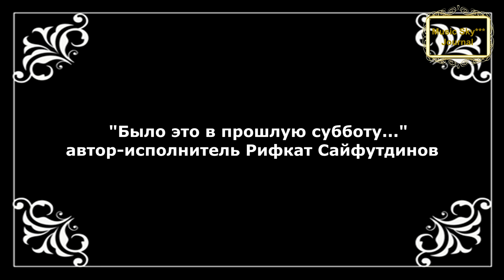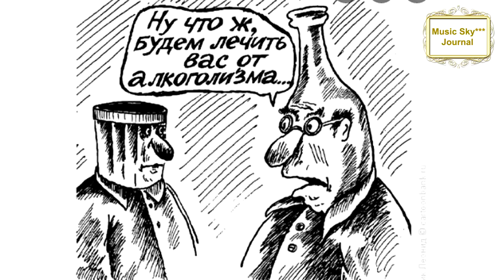Было это в прошлую субботу Музыкальный журнал RifkatXband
Желательно понять, что я записываю свои видео-клипы в самых различных жанрах,-песни на английском, русском и татарском языках, а так же инструментал.

Так же вы найдёте видео-блоги о моих путешествиях,
о размышлениях на разные темы(О всяком-разном) и об истории эстрады(Музыка СССР)и об истории ретро-песен (Music Sky***) В блоге "Трейлеры" можно найти тексты англоязычных песен. RifkatXband–это мой музыкальный псевдоним,
которым  я пользуюсь уже давно и он подразумевает то, что я один делаю
всю сложную работу не прибегая к помощи музыкантов, аранжировщиков, режиссёров, клипмейкеров, певцов и т.д. Я являюсь и автором, и исполнителем,